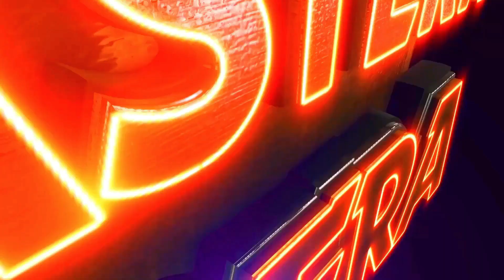BAHA HEBA AGARU MU SABU DEI SARICHI | JATRA VIOLENCE OVERLOAD | EASTERN OPERA